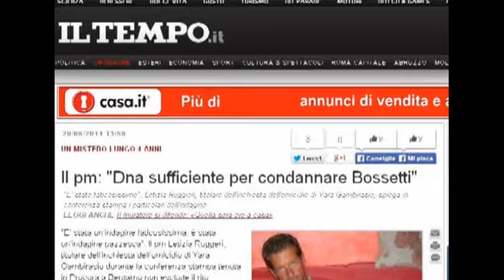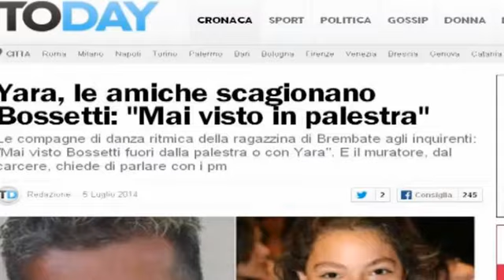Caso Yara: basta il DNA per condannare qualcuno?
Se non dovessero emergere altre prove contro Bossetti si andrebbe verso un precedente: valutare se condannare qualcuno per omicidio solo sulla base di un test del DNA nonostante non risulti alcun collegamento tra omicida e vittima. Questa situazione porterebbe anche ad un'altra domanda: quanto è facile incastrare qualcuno col sistema del DNA?